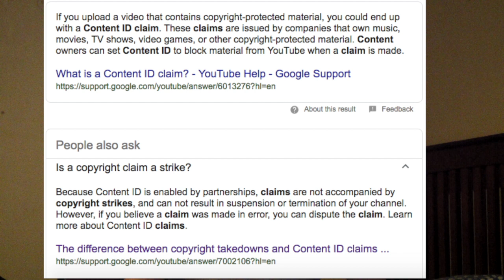in response to Angelika Oles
We look at how important the video 'YouTubers STEALING MONEY?! (false copyright claims on PewDiePie, Shookbang and Cody Ko)' actually is and the issue around copyright strikes and the abuse of the system, and also what is and isn't considered a copyright strike in the examples giving by Angelika. I really enjoyed what she was trying to do with this video and it's important.